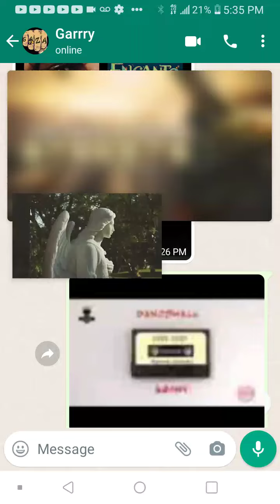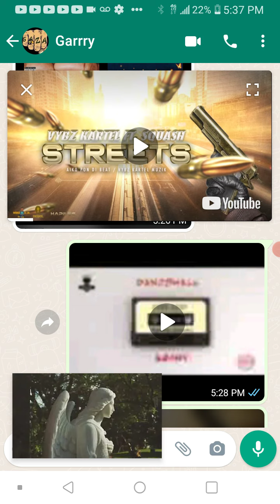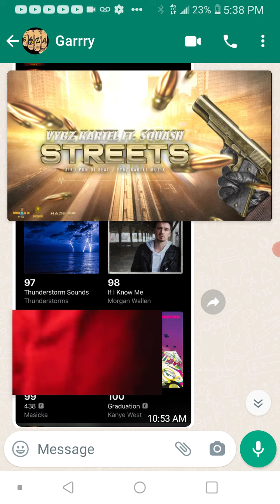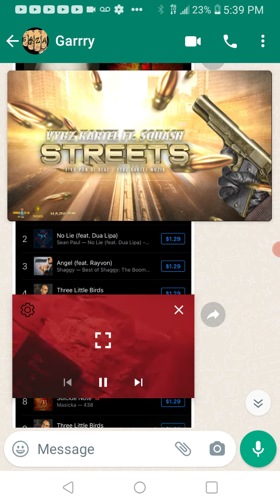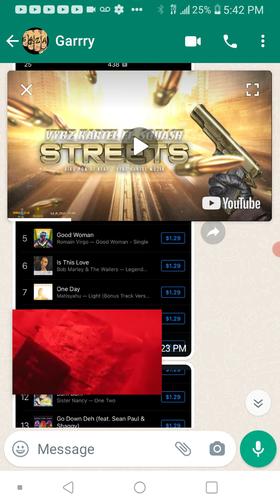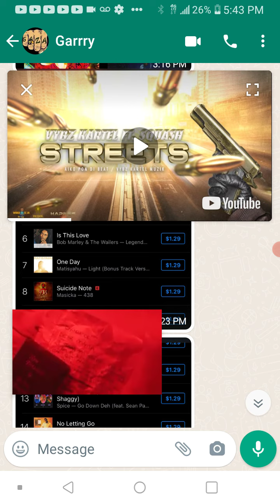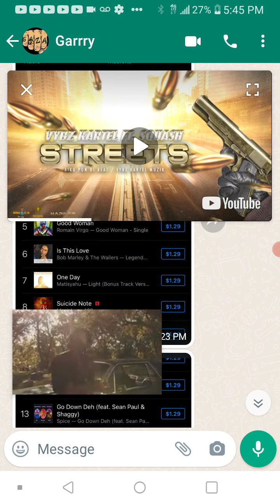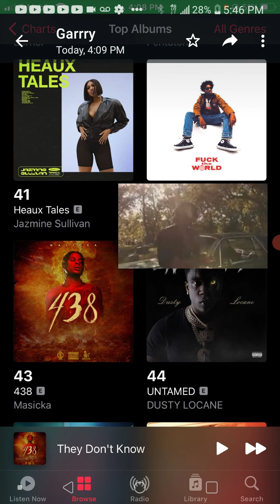Vendetta jumbo flies still not learning Vybz Kartel Popcaan will beat alkaline in Spotify global👈🤷😳